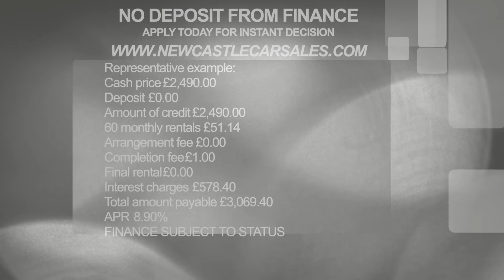2009 59 FORD FUSION 1.4 STYLE PLUS 5d 80 BHP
For more info on this vehicle call our showroom on 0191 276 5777

MOT, SERVICED, 12 MONTH WARRANTY AVAILABLE, CALL TO ARRANGE TEST DRIVE , GOOD MPG, VERY LOW MILEAGE, LOW ROAD TAX. LOADS MORE CARS ON OUR WEBSITE, 12 MONTH AA BREAKDOWN, 6 MONTH AA WARRANTY, ENGINE SERVICE, CALL TO ARRANGE TEST DRIVE. 6 Months AA Warranty and 12 month AA Breakdown cover with this car. AA is one of the UKs biggest and longest established providers of Warranty and other aftersales motoring products. LOADS MORE CARS ON OUR WEBSITE Please call our experienced sales team on 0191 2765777 for any additional specification query an in depth appraisal/ Video call or maybe we can help fund your new car. Our vehicles are supplied with 12 months MOT and a pre delivery service. We offer a wide range of Finance and Warranty packages. HPI clear and provided at sale. MORE CARS ON WEBSITE, ALL COME WITH AA BREAKDOWN COVER, PLEASE CALL TO ARRANGE A TEST DRIVE Auto trader vehicle specifications generated automatically, please contact dealer to check car specifications and optional extras. Kind regards, Newcastle Car sales Ltd Perimeter alarm, Reflex Pack with ESP and Trip Computer - Fusion, Metallic - Vision, Space saver spare wheel, Metallic paint, Internal tailgate release, PAS, 3 point rear seatbelts x3, ABS, Driver and passenger airbags, Immobiliser, Remote central double locking, 4 speakers, Portable music connection socket, Radio/single CD player, 2 outer rear head restraints, 60/40 split folding rear seat, Air conditioning, Driver seat height adjust, Ecrin cloth upholstery, Front head restraints, Front passenger grab handle, Front passenger seat with fold flat facility, Luggage area lamp, Map pocket on driver seat back, Theatre dimming interior lights, Black door mirrors, Body coloured bumpers, Electric front windows + drivers one touch, Power heated mirrors, Quickclear heated windscreen, Rear wiper, 15" steel wheels